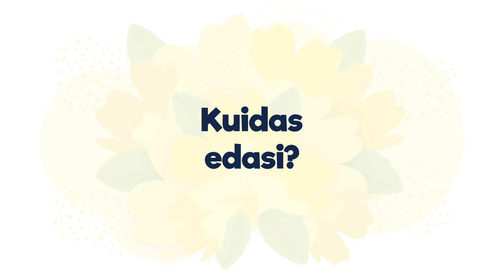Nurmenukukampaania teadusteekond Eestist Euroopasse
Tartu Ülikooli ökoloogid räägivad, mida 2019. aastal Eestist alguse saanud kampaania raames on teada saadud ja kuidas idee inimeste abiga nurmenukuandmeid koguda Euroopasse levis.